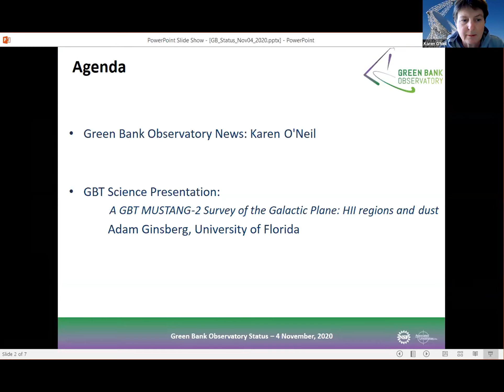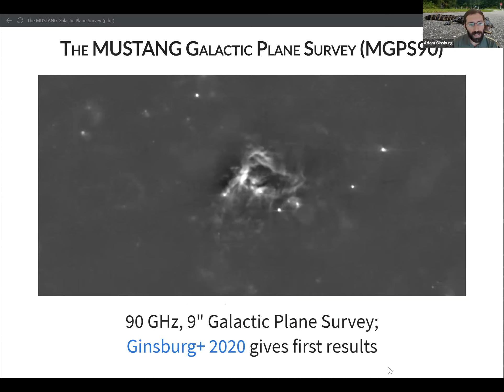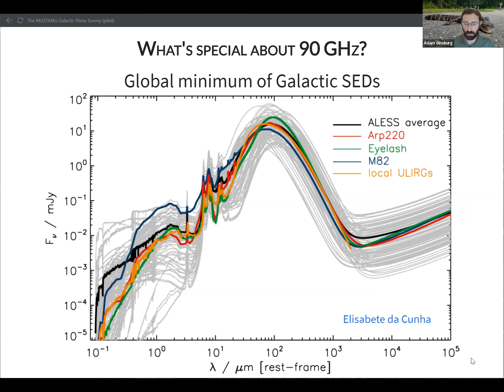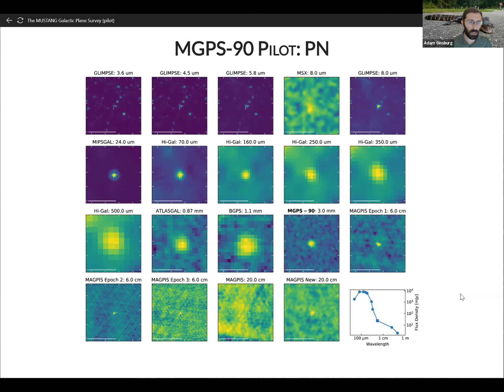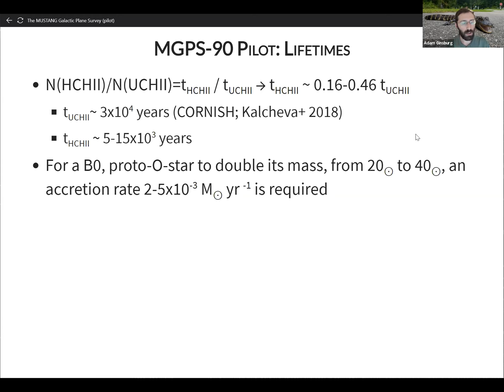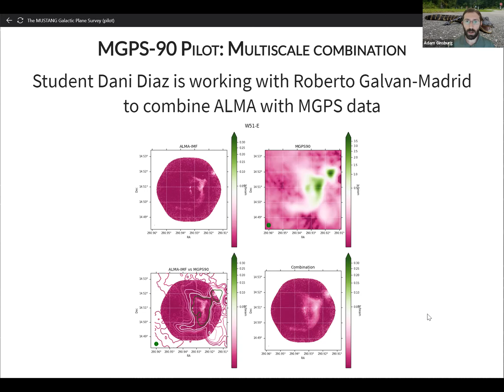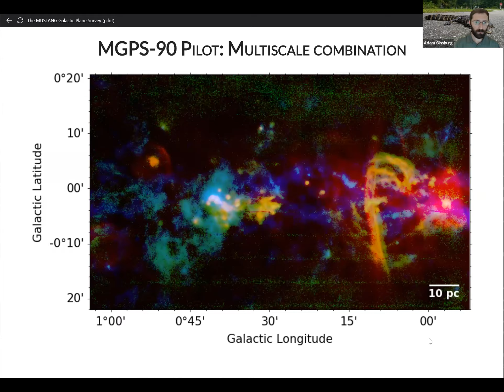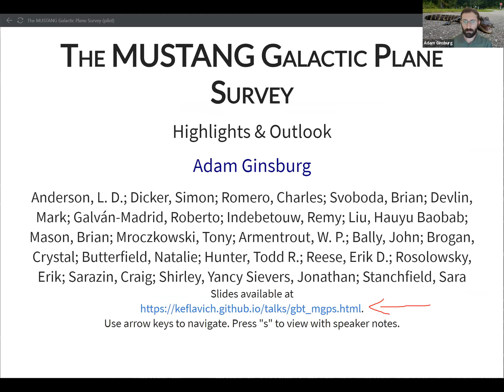Green Bank Observatory Community Update 11-4-20 : Operations & MUSTANG-2 Survey of Galactic Plane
Agenda:
Green Bank Observatory News -- Karen O'Neil
GBT Science Talk: "A GBT MUSTANG-2 Survey of the Galactic Plane: HII regions and dust" - Adam Ginsburg, University of Florida

Abstract:
The MUSTANG-2 instrument on the GBT can rapidly map out large areas of the sky at 3 mm wavelength with 9 arcsecond resolution. We have begun a survey of the Galactic plane, starting with a few of the most actively star-forming segments of the inner galaxy. We catalogued sources in the survey, finding 706 in our ~7 square degree pilot. All but a handful have millimeter and/or centimeter counterparts. There are several hypercompact HII candidates among these, from which we infer a relative HCHII/UCHII lifetime of ~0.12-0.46. I'll review the initial results of the program and highlight the potential science when it is completed.